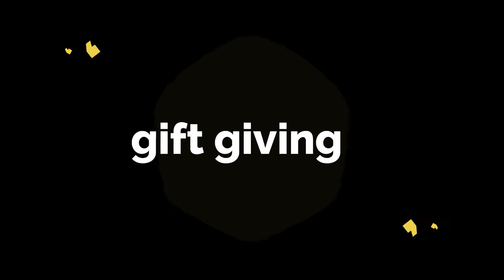Celebrating good times PART 2!!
If you want to be happy, just enjoy watching this games that can be played just within your home. ;)